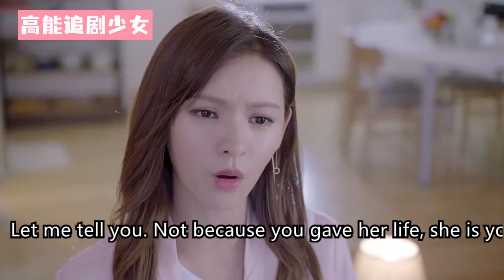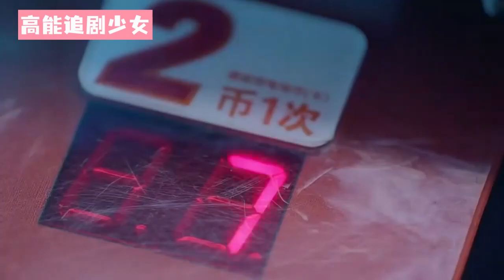灰姑娘抓了200次娃娃都失敗了，霸總趁她睡着給她抓來，灰姑娘激動的以身相許 🥰 中国电视剧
該視頻來源於電視劇（Drama Name）：親愛的王子大人（ Dear Prince）
QADWZDR 13